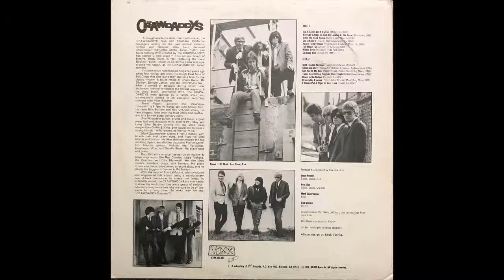Come See Me - The Crawdaddys